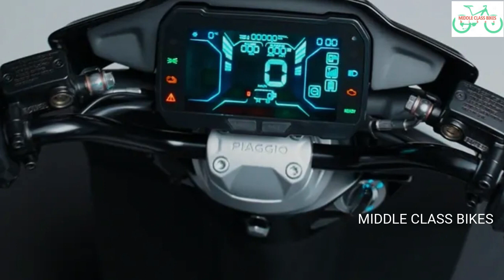ఒక్కసారి ఛార్జింగ్ పెడితే ఆగకుండా 240Km వెళ్లే అద్భుత స్కూటీ.! ధర 39,102/- మాత్రమే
watch:ఒక్కసారి ఛార్జింగ్ పెడితే ఆగకుండా 240Km వెళ్లే అద్భుత స్కూటీ.! ధర 39,102/- మాత్రమే